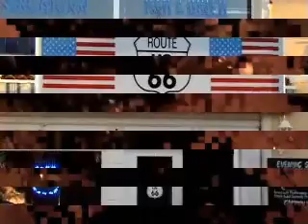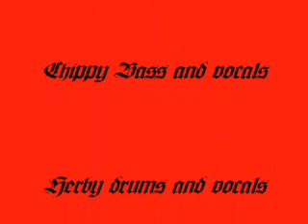Rolling Rocks let us rock you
Rolling Rocks at Route 66